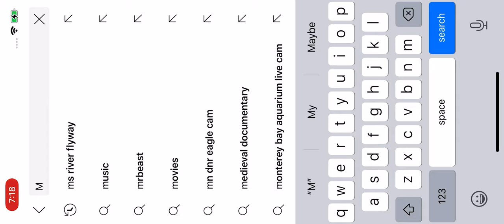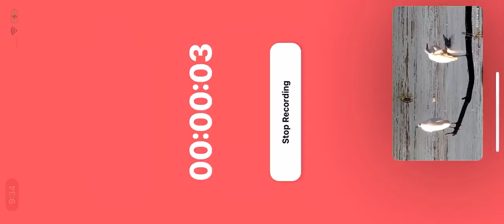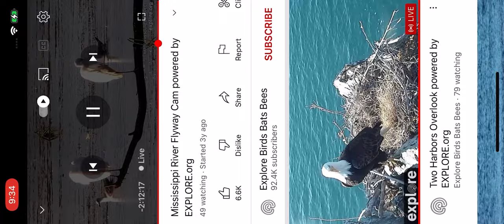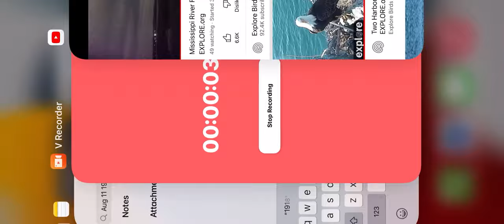MSRVFY 08/11/22 16:16